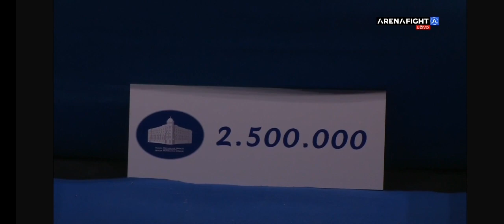Jovanović Nenad (BK Loznica) vs Lena Dion (BK Vardar) 64kg Regionalna Liga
Preuzeto sa arena fight
Autorska prava arena Tv